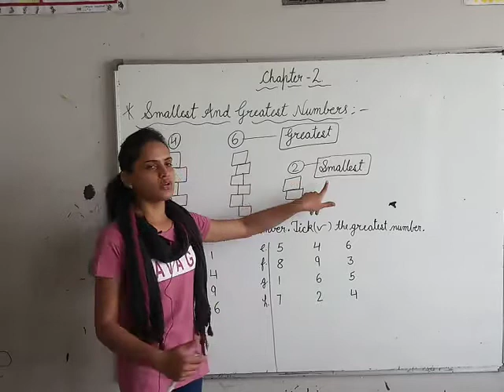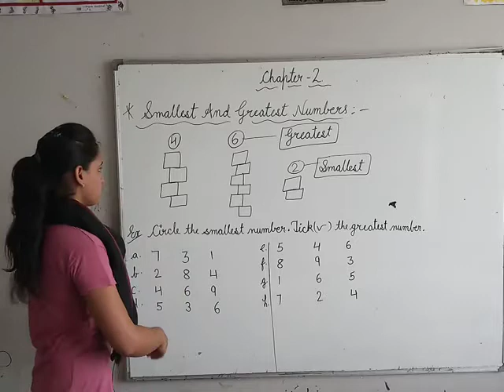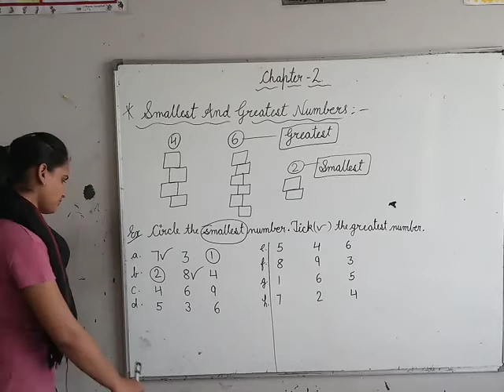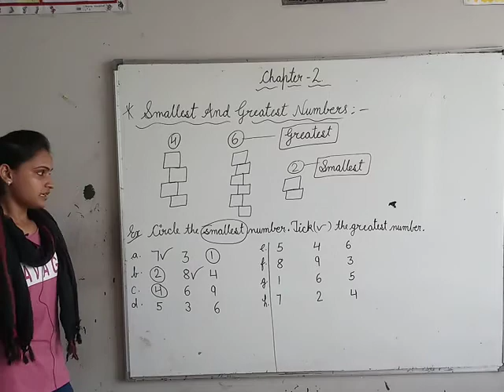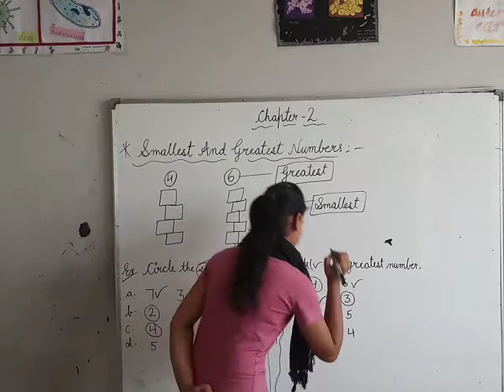Class-1st/ch-2 (smallest and Greatest number)